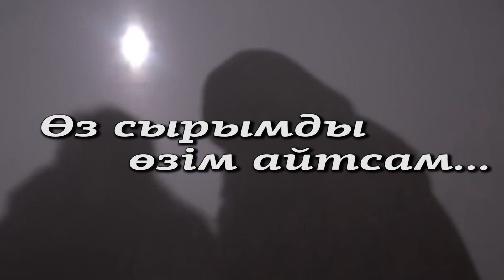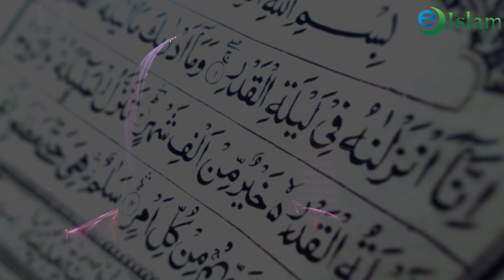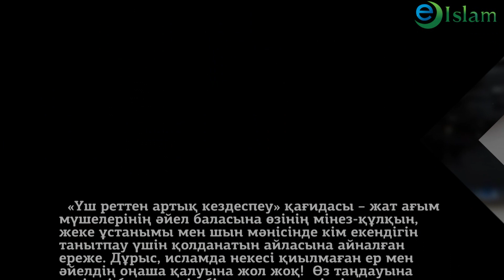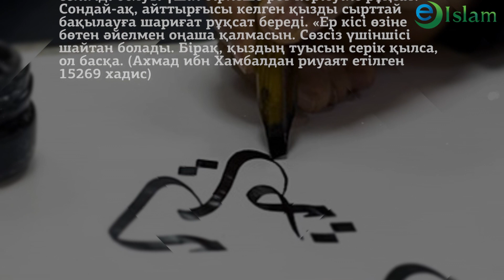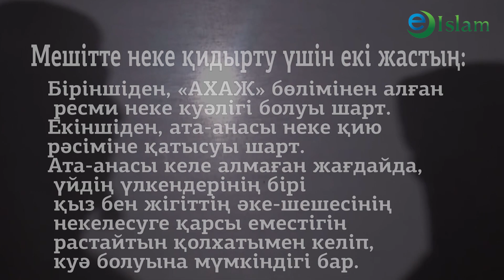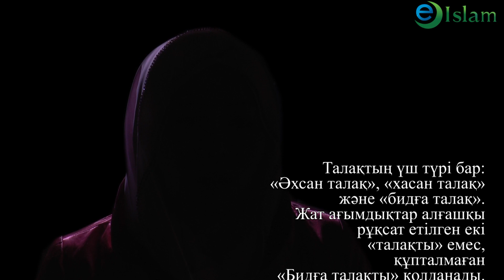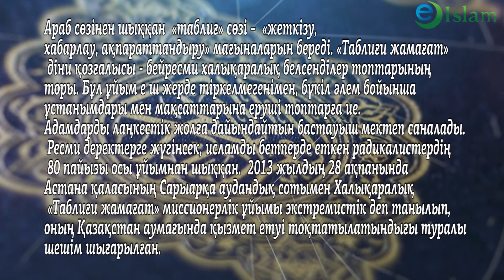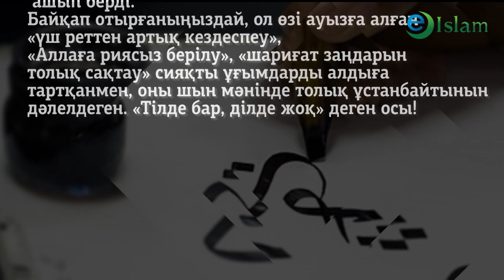Ислам. Өз жайымды өзім айтсам...